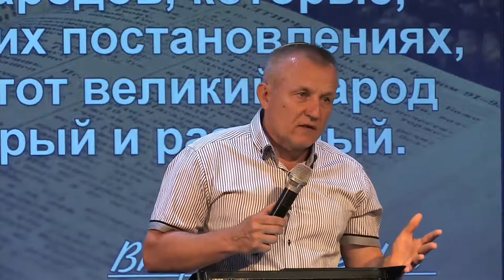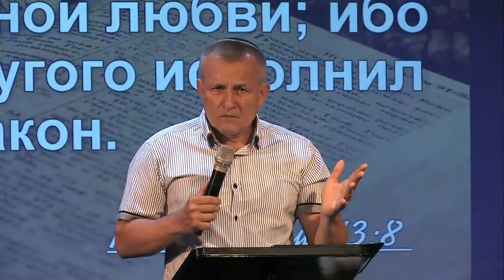17.08.2019 "Ваэтханан" 5779 Сергей Стеценко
недельная глава: Ваэтханан
Второзаконие 3:23 - 7:11